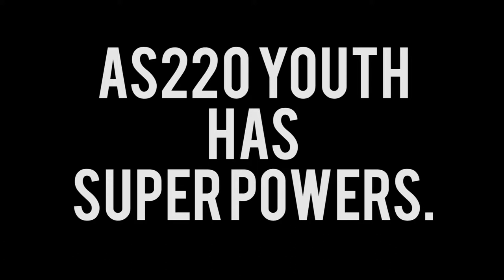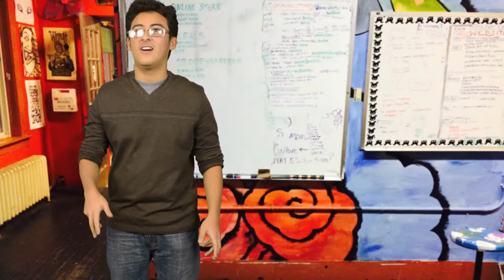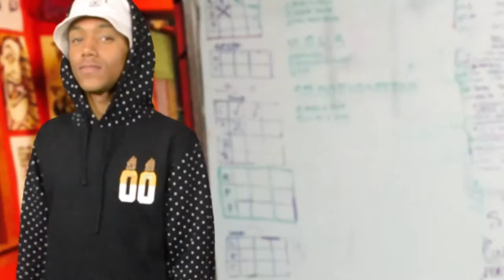AS220 Youth Has Super Powers!